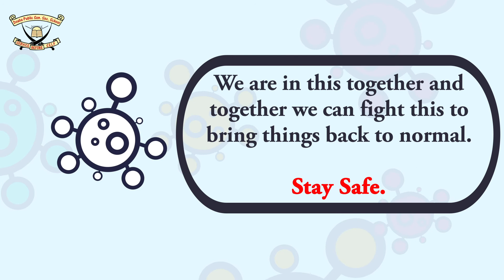Stay Safe With Necessary Precautions | Doaba Public School Parowal | Top CBSE School in Garshankar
Be smart and stay updated with necessary precautions for COVID-19. Wear a mask, wash your hands, maintain distance, and stay safe.

About: The school is an amalgamation of competent teachers and state of the art infrastructure to create an educational environment that motivates all the students to enhance their abilities, interests, and talents to the fullest.